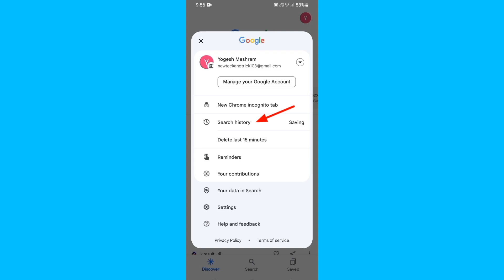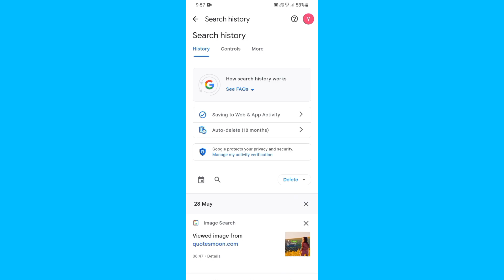How Delete Google Search History | गूगल सर्च हिस्ट्री कैसे डिलिट 🔥 करे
About Video:-
Dosto maine is video me google ki search history kaise delete kare, Is bare me bataya hai.

how to delete history
how to delete history on chrome